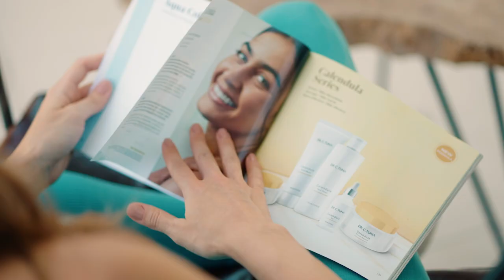The New Face of Dr.C.Tuna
Welcome to The Farmasi Evolution!
Science and Beauty meet skincare.  They're the standards we've been living up to, the cornerstone of our company.
Our products change lives and we're glad you're here to help us make history.